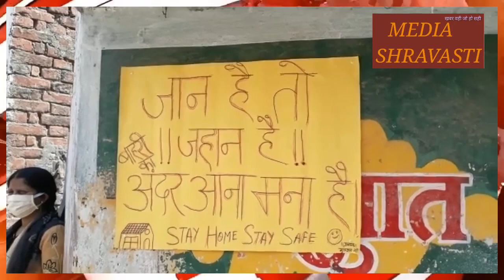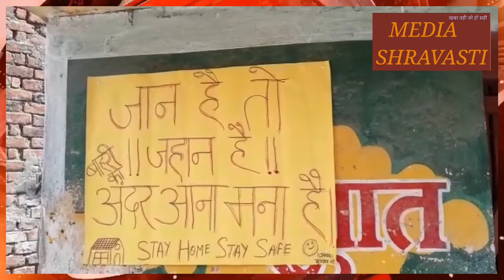श्रावस्ती रास्ता बन्द कर खुद हुए लोग कोरंटाइन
MEDIA SHRAVASTI